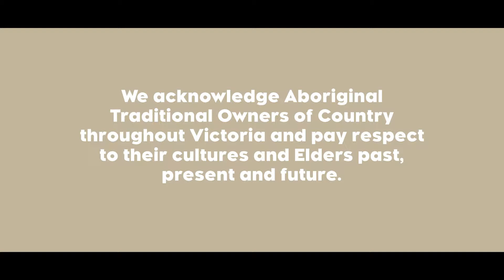Victorian Aboriginal Economic Board: Aboriginal businesswomen – Sarai Roe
The Victorian Aboriginal Economic Board is celebrating Aboriginal women as part of the 2018 NAIDOC Week theme, ‘Because of Her, We Can!’.

Sarai Roe is the Co-Founder of TAG – Traditional Aboriginal Games, educating children across Australia about traditional Aboriginal games, Aboriginal culture, and Aboriginal heritage. Inspired by “the drive that everyone has and the energy around self-determination”, Sarai describes her business as “one way to be proud of who we are, our culture, our identity and our history”.